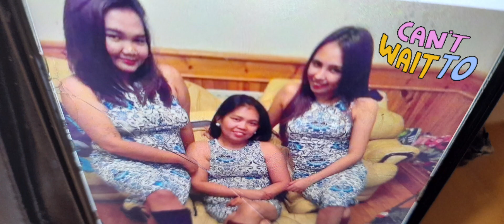amazing sa dilim ganda ng music.kaya biyahe pa more.